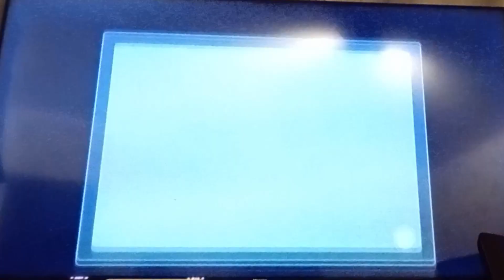Wii sports club bowling level 9 - level star 1 grind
I recorded myself playing bowling on Wii sports club from when I hit level 9 to star 1 (I thought star 1 was after 9 anyway enjoy me getting 5 perfect games or 60 strikes in a row